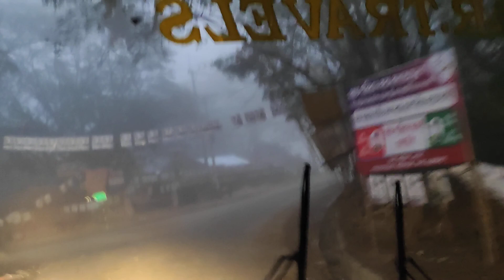দুর্ধর্ষ বাস ড্রাইভিং লামা আলিকদম রোড | Thrilling Shyamoli Bus Driving | Md Faruk | PART 1